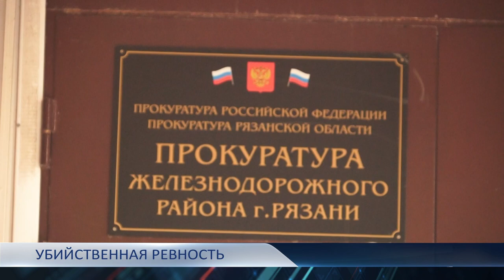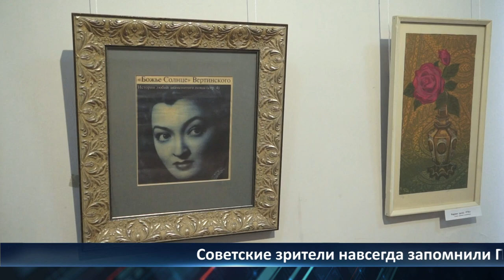День города - новости Рязани 23.08.2022